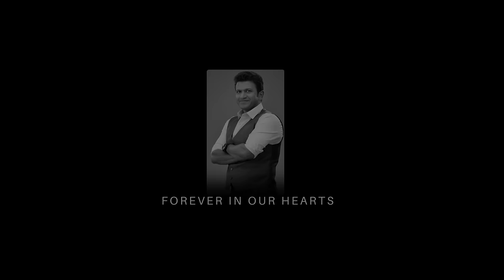Hiranya - 4K First Blink | Rajavardan | Prawin Ayukth | Judah Sandhy | MRT Music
Presenting the Hiranya Official Kannada 4K Action Teaser

Starring : Rajavardan, Rihana, Divya Suresh, Huli Karthik, Aravind Rao, Dileep Shetty, Girish

Movie : HIRANYA
Banner: VEDAS INFINITE PICTURES
Writter and Director : Prawin Avyukth
Producers: Vigneshwara Gowda, Vijay Gowda Bidharahalli
Executive Producer : Arun Kumar
Music Director: Judah Sandhy
Editor : Jnaanesh B Matad
Dop : Yogeshwaran R
Art Director : Sathish
Sound Designer : Abhinandan Kashyap
Audiography : Shibin Naduveettil
Pro : Harish Arasu
Marketing : Nayan Temkar (Haida studios)
Publicity Design : Aswin Ramesh
Costumes : Mohan, Shanker
Make Up : Anand
Vfx : Suresh M Chowdhury
Di Colorist : M Arun Kumar
Conformist : Francis Xavier A
Dubbing Engineer : Raja Shekhar, Rakesh
Production Manager : Devana Gowda Patil
Stunt Master :Vinod (Interval, Climax) Arjun Raj (Introduction Fight) Tiger Shiva
Choreographers : Madan Harini, Muruli
Direction Team : Karthik P, Kalyan, Chirag
Music on : MRT Music